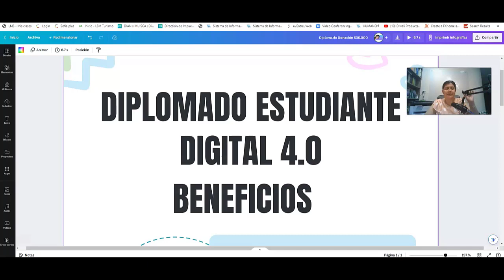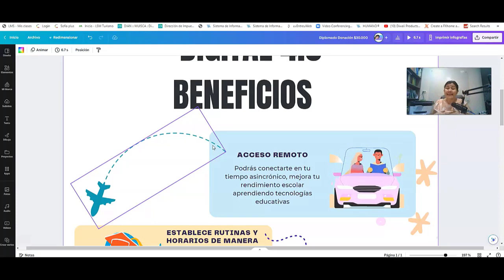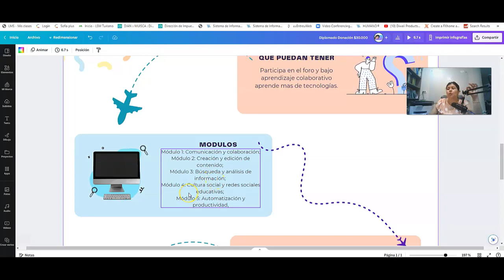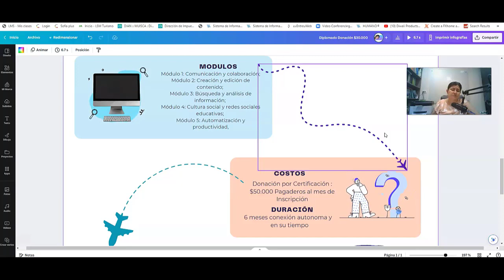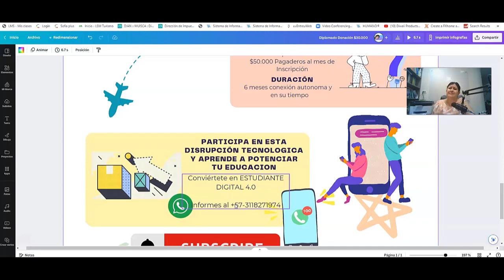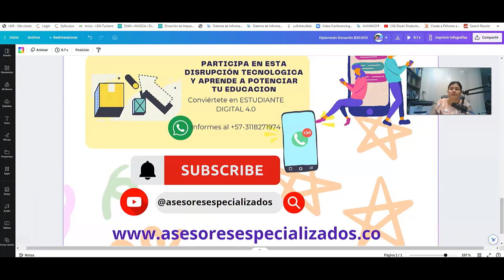Diplomado "Estudiante Digital 4.0" 100% online y asincrónico